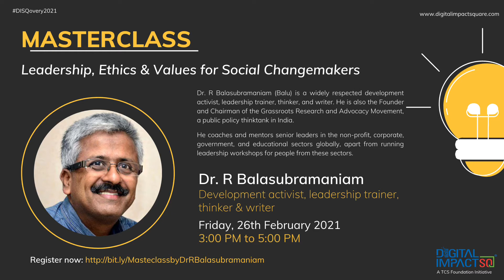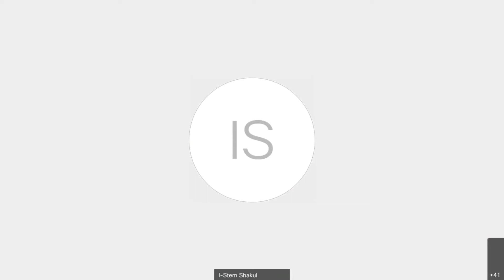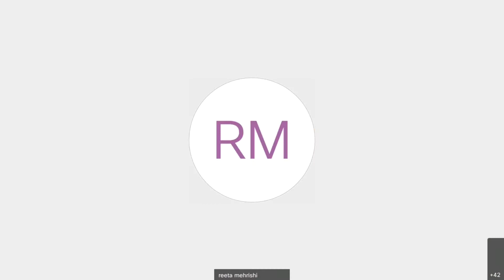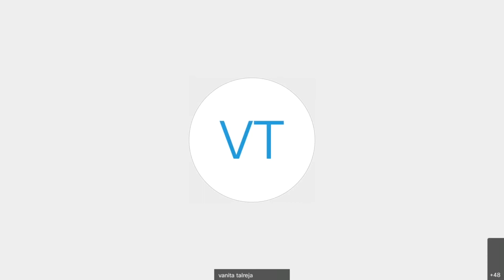Masterclass on Leadership, Ethics & Values for Social Changemakers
This Masterclass was conducted by Dr. R Balasubramaniam (Balu) who is a widely respected development activist, leadership trainer, thinker, and writer. He is also the Founder and Chairman of the Grassroots Research and Advocacy Movement, a public policy thinktank in India.

He coaches and mentors senior leaders in the non-profit, corporate, government, and educational sectors globally, apart from running leadership workshops for people from these sectors.